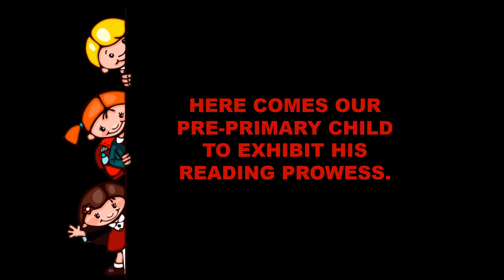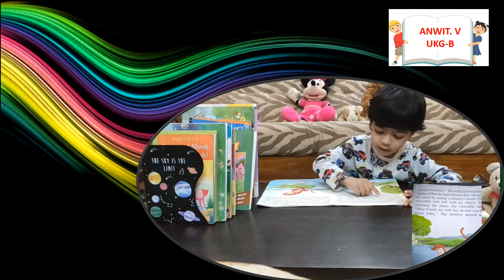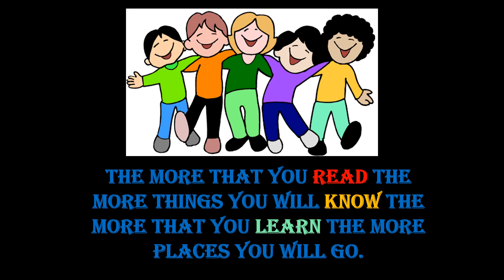OUR LITTLE SCHOLARLY HORIZONITE-ANWIT UKG B